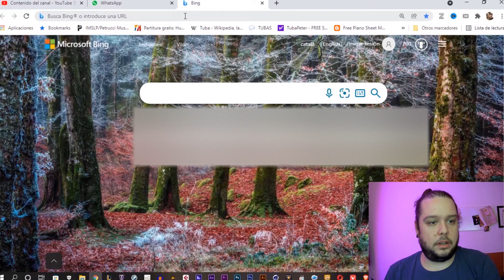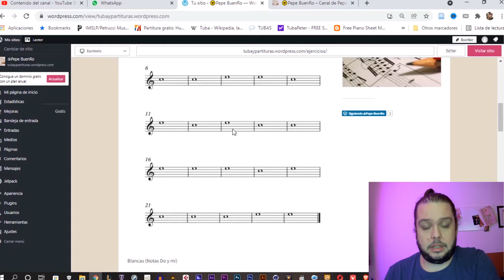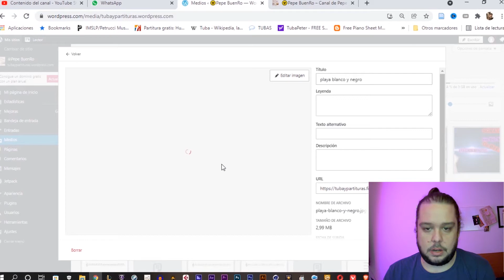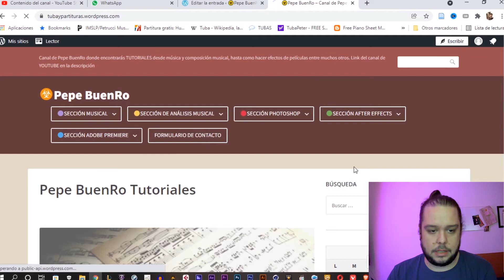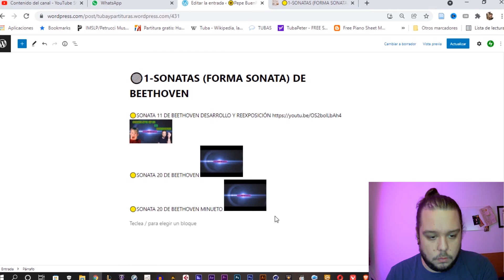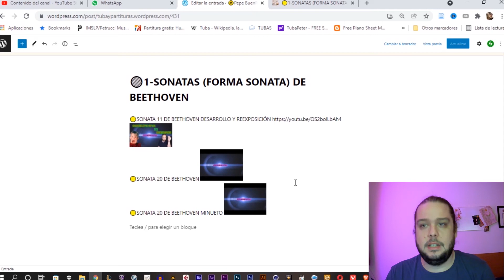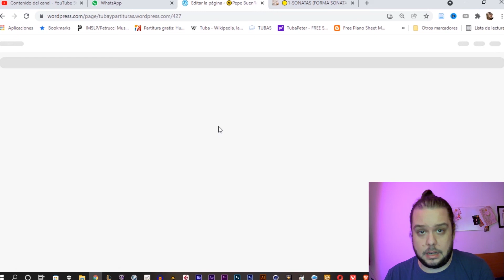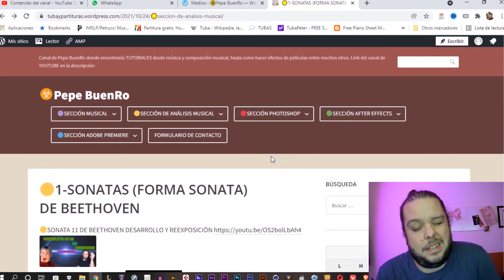✅ ❗ Secretos Revelados: Tutorial Completo para Agregar Imágenes y Archivos en WordPress.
🚀CREA AHORA tu propia PÁGINA WEB en WORDPRESS desde cero y totalmente GRATUITA.

💥💥🚀VIDEO ESPECIAL "💥COMO CREAR y PERSONALIZAR UN CORREO gmail▶▶🚀Crea y PERSONALIZA tu CORREO electrónico Gmail Inicio FÁCIL y RÁPIDO"

💛NO TE PIERDAS los demás 💥TUTORIALES DE  WORDPRESS para 🚀CREAR la tuya paso a paso y desde cero FÁCIL. 🔥ORDEN:
1-✅🚀Como crear tu PÁGINA WEB GRATIS en WORDPRESS

2-✅🚀Como crear PÁGINA WEB con WORDPRESS GRATIS Paso a paso y desde cero (MENÚ PRINCIPAL)

3-✅🚀Como crear PÁGINA WEB con WORDPRESS GRATIS (PONER CONTRASEÑA)

4-✅🚀Como crear tu PÁGINA WEB GRATIS en WORDPRESS (SUBIR DOCUMENTOS E IMÁGENES)

5-✅🚀Como crear PÁGINA WEB con WORDPRESS GRATIS (PONER CONTADOR DE VISITAS)

6-✅🚀Como crear tu PÁGINA WEB GRATIS en WORDPRESS (ENTRADAS Y PÁGINAS)

7-✅🚀Como crear PÁGINA WEB con WORDPRESS GRATIS (APARIENCIA Y TEMAS)
💥LISTA COMPLETA DE TUTORIALES DE WORDPRESS PASO A PASO DESDE CERO

💛Aquí te dejo el LINK a mi WEB donde encontrarás todo tipo de videos, documentos descargables y donde podrás ponerte  en contacto directo conmigo y mandar peticiones, sugerencias o propuestas.

para que puedas ENTRAR AHORA y aprenderlo todo sobre ellos paso a paso
y desde cero.